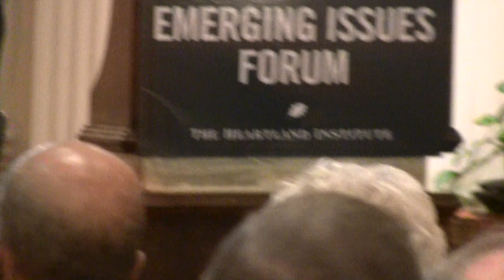EIF Atlanta 2013: Are Bold Tax Reforms Coming in 2014?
In 2013, many states said they were going to make income tax cuts and tax reform a top issue, but only a handful were able to get anything passed. North Carolina passed a bold tax reform that flattened and lowered the individual and corporate income taxes and repealed others. Could this help push other states to pass similar pro-growth tax reforms in 2014?

Moderator: John Nothdurft, The Heartland Institute
Christine Ries, Georgia Tech Professor of Economics
Elizabeth Malm, Tax Foundation
Jonathan Williams, ALEC